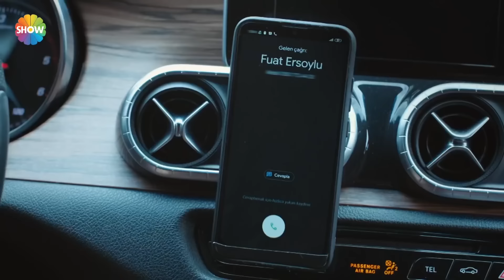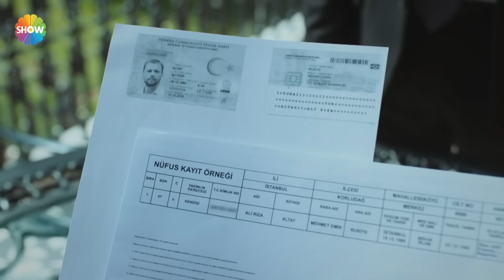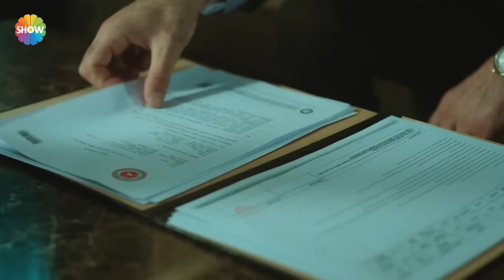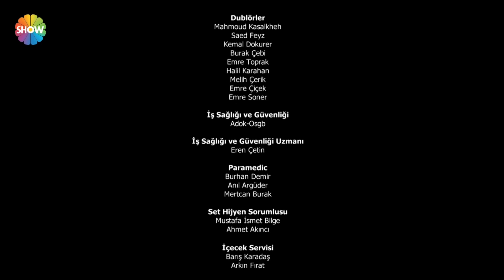Arıza Episode 12 | English Subtitles - HD